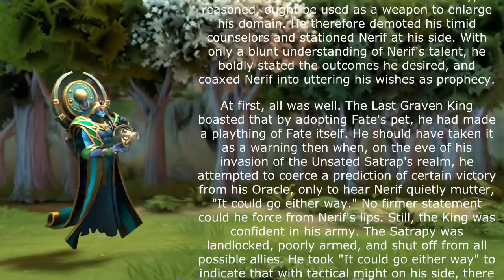ORACLE. RARE EXPRESSIONS OF DOTA 2 HEROES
Nerif, the Oracle

Ascendants to the Great Seat of Cymurri had for ages imported their Oracles exclusively from the Ivory Incubarium, high in the hollow peaks of the Zealot's Range, with a downpayment made at the time of the embryo's conception and the balance surrendered on delivery of a mature, well-trained prophet to the Gate of the Graven King.